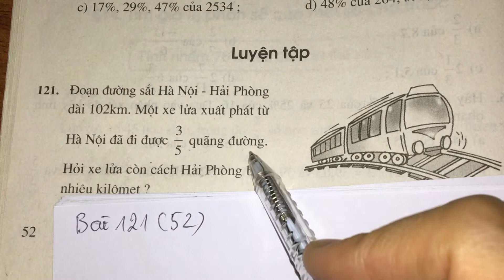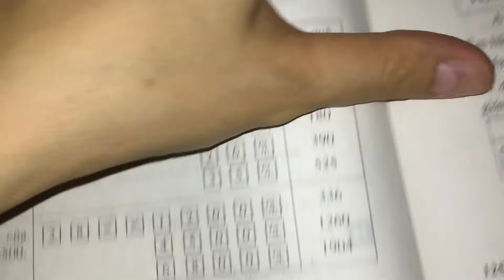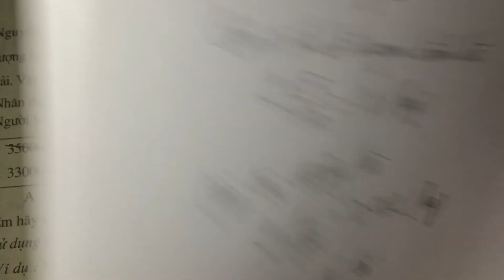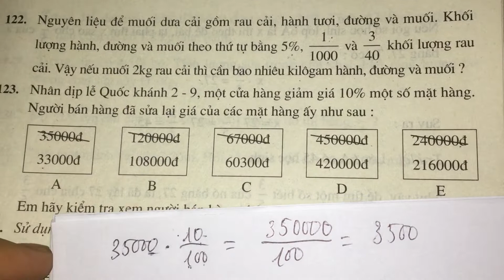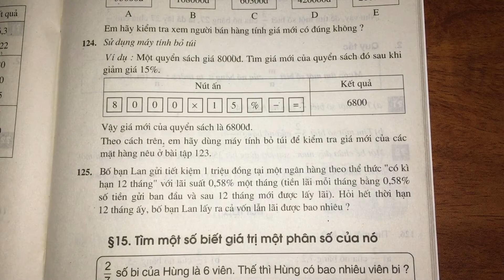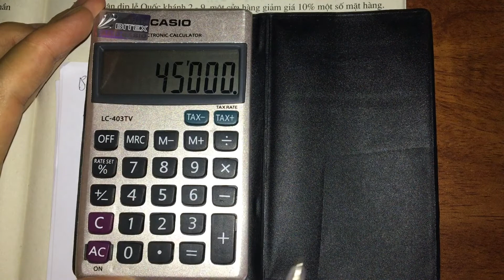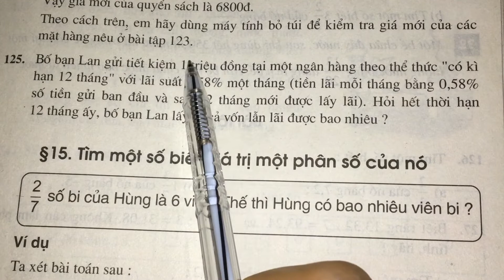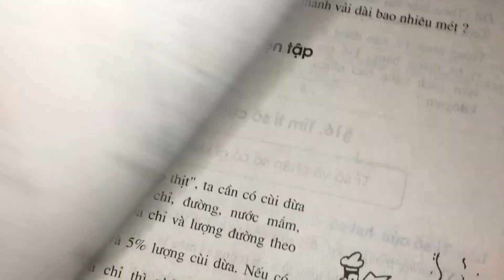Luyện tập tìm giá trị phân số của một số cho trước trang (52, 53)- toán lớp 6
Giải bài tập toán lớp 6 phần luyện tập trang 52, 53 bài 14 tìm giá trị phân số của một số cho trước